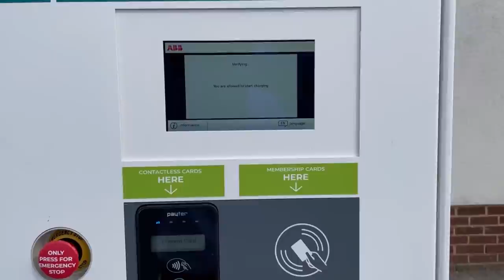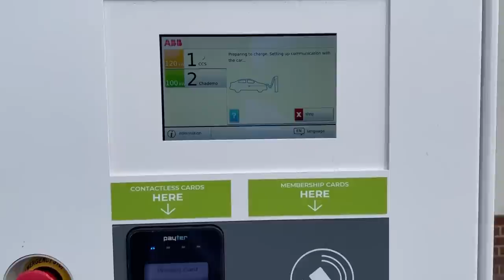GRIDSERVE®: Charging Ahead